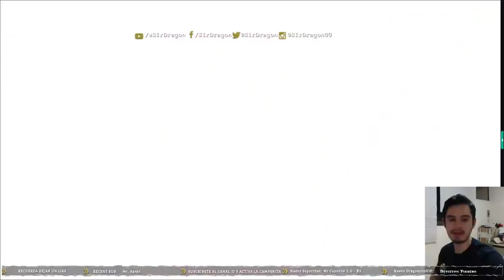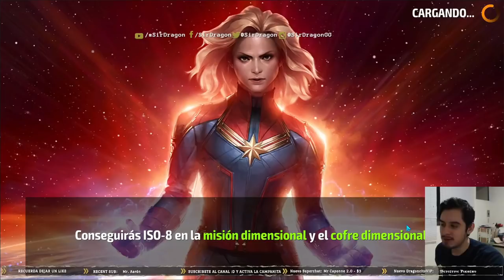[MARVEL Future Fight] 🔥 Venom Tier 3 Review + uniforme | ¿vale la pena? 😁